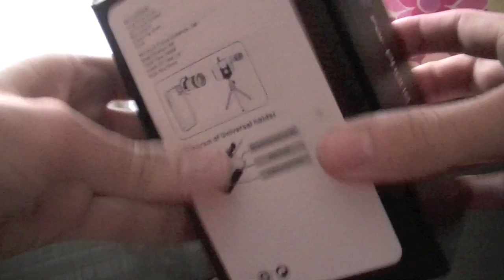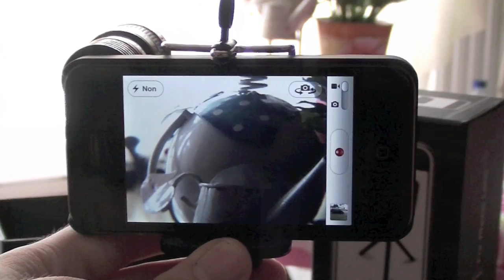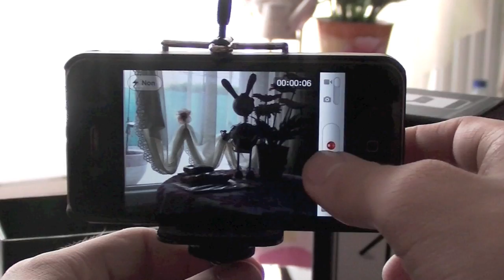Test: OBJECTIF/ZOOM 8X et TREPIED POUR IPHONE 4 / 4S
Amicalement,
Johan